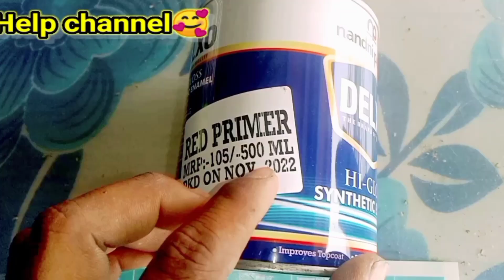How to use Red primer/রেড প্রাইমার কোথায় ব্যবহার করবেন/What materials are needed to use red primer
_______________please 🥺 subscribe_____________